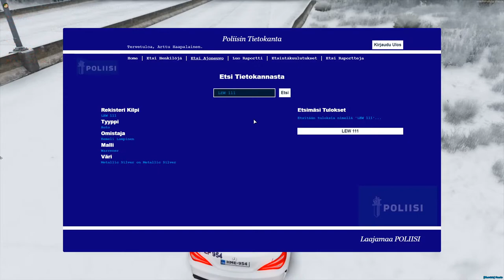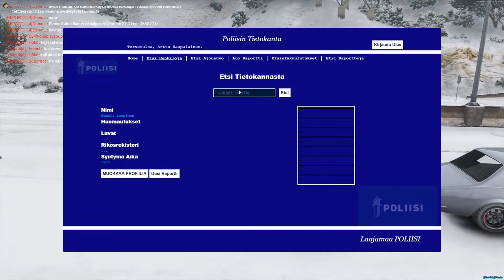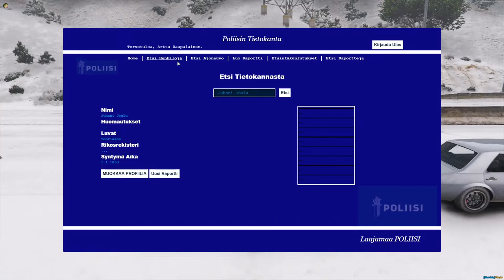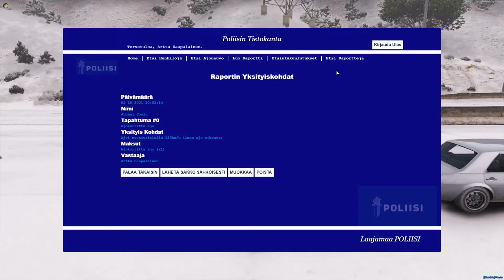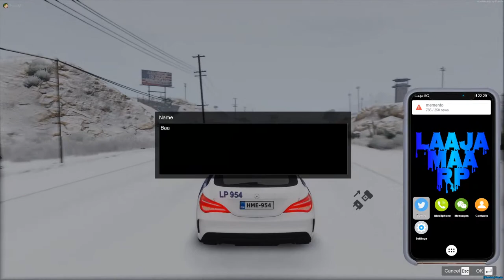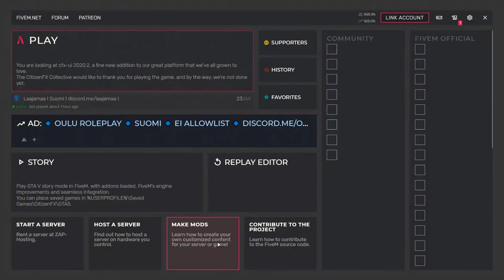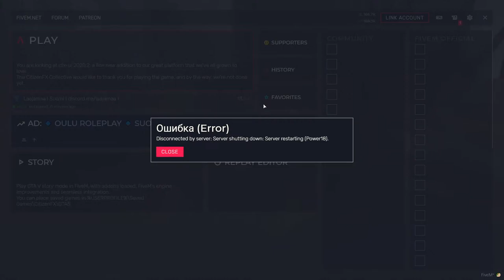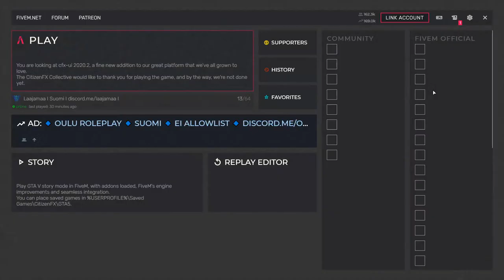FiveM suomi! Iltapelailut Laajamaalla!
Iltapartiointia Laajamaalla

Steam: ^1Matrix
Snäp: mjskelinen7